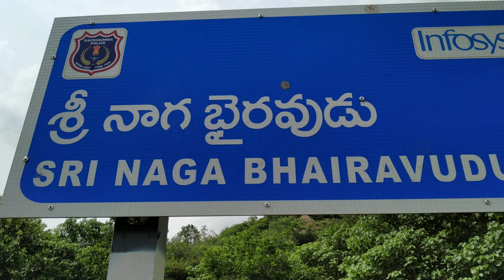Rachakonda Adavi lo (swayambhu) SRI Nagabhairavudu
adavilo swayambhu nagabairvudu